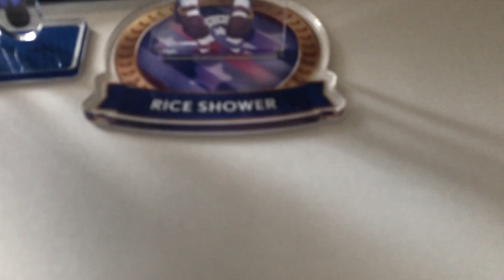今日の動画投稿はお休みです。